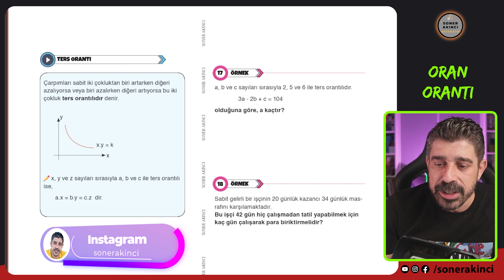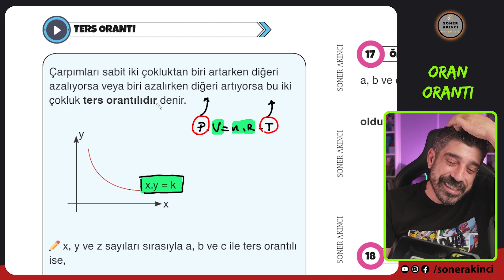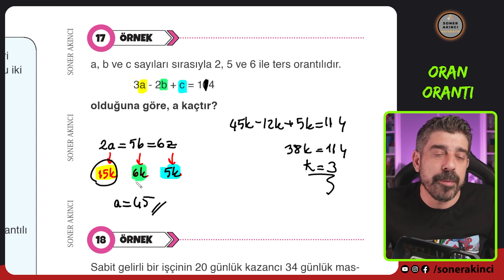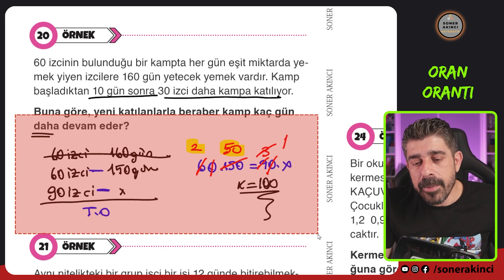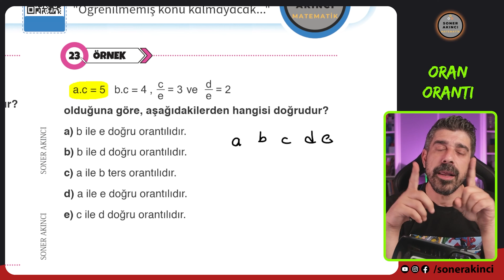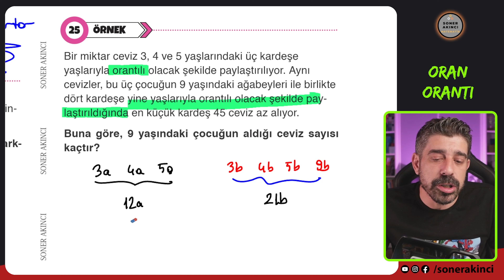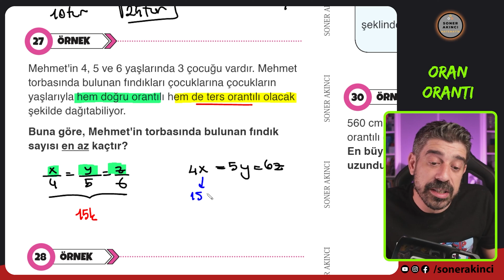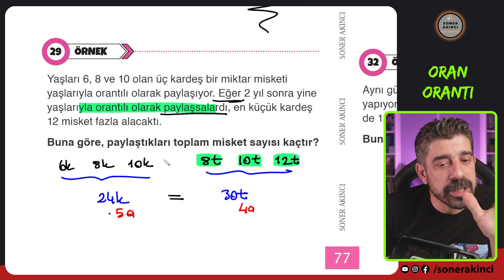Oran Orantı 02 | 60 DERSTE TYT MATEMATİK KAMPI 19.DERS | 2024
60 Derste TYT Matematik Kampı Başlıyor. Bu dersimizde Oran Orantı dan bahsediyoruz.

60 Derste TYT Matematik Kampı Başlıyor. 💥💥💥 Bu kampta 60 Ders + 24 Etüt + 10 Tarama Sınavı uygulayacağız. TYT Matematik Kampı ile bolca soru çözeceğiz, kafamızdaki soru işaretlerini beraber kaldıracağız. ✌️✌️✌️

Aynı zamanda her ders videosunun altında ders PDF i olacak ve gün gün PDF lere ulaşabileceksin.

Kampla beraber ORİJİNAL MATEMATİK TYT SORU BANKASI ndan ödevlendirme yapacağım ve kitabın tamamını kanalımda sizler için çözeceğim. Yaklaşık TYT Matematik adına 285 ders videosu paylaşacağım.